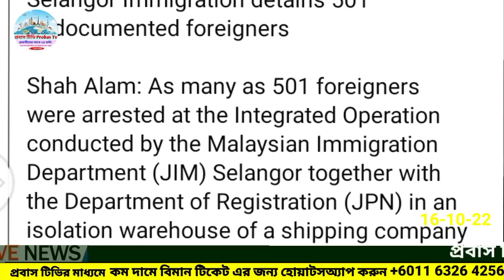বৈধ অবৈধদের দেশে যাওয়ার নিয়ম/স্পেশাল পাস ৫০০ রিংগিত/ইমিগ্রেশন অপারেসি গ্রেফতার ৫০১জন Malaysia news